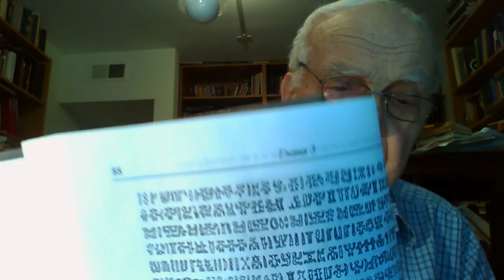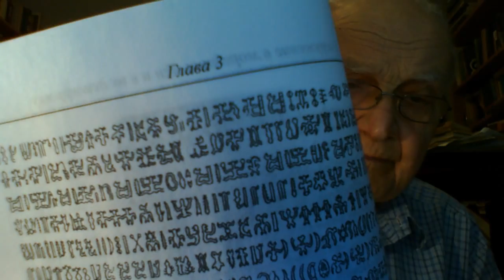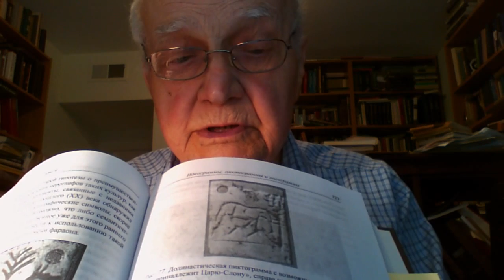Вяч.Вс. Иванов "«Иероглифические» и «алфавитные» культуры" РАШ; 2016; лекция пятая, часть 1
"Живое ТВ" представляет: Вяч.Вс. Иванова с курсом лекций "Семиотическая антропология".
Лекция пятая. Первая половина. Иероглифические» и «алфавитные» культуры. Отличие значений знаков в письменностях этих типов. Различие в сроках, темпе и объеме обучения (время и характер экзаменов для чиновников в старом Китае и т.д.). Роль дискретности в культурах алфавитного типа: понятие натурального ряда и логического вывода. Значение дискретного принципа в науках ХХ в. – генетике, фонологии и др. (об этом- Бугаев, Флоренский. Колмогоров). Этюд Л.Толстого о карме. Сравнение «Книги перемен» (И Цзинь) с современной генетикой: сходства и различия. Введение иероглифов в язык современной науки и критика деконструкции. Пример различий в структуре определения преступника в иероглифическом детективе (Ляо Чжай=Пу Сун Лин) и в детективе  с абдукцией (Эдгар По).
Русская Антропологическая Школа октябрь-декабрь 2016